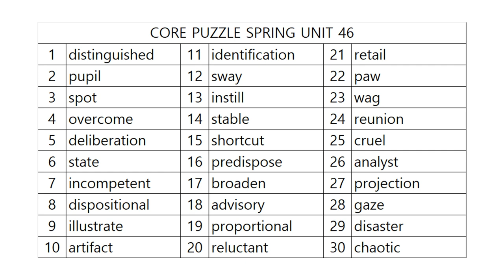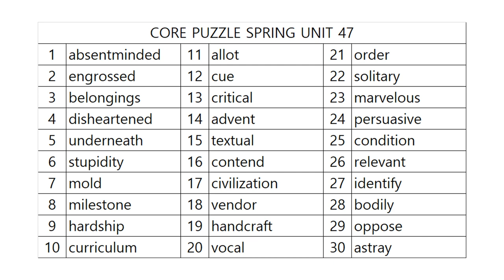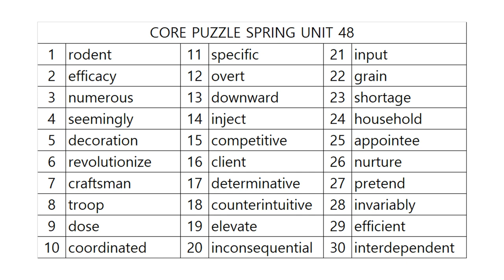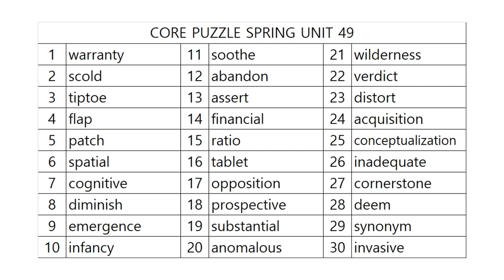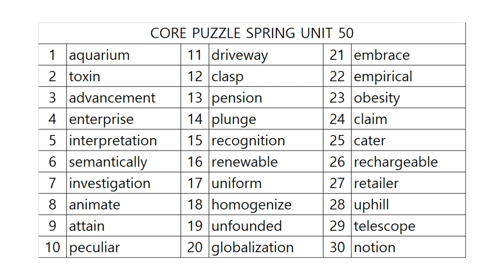영단어 코어퍼즐 10단계 어휘테스트! SPRING